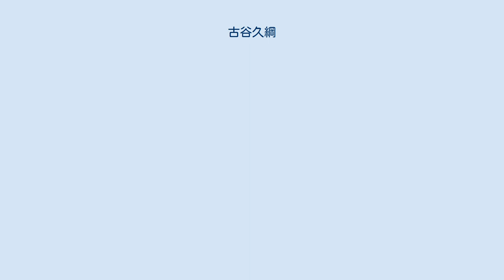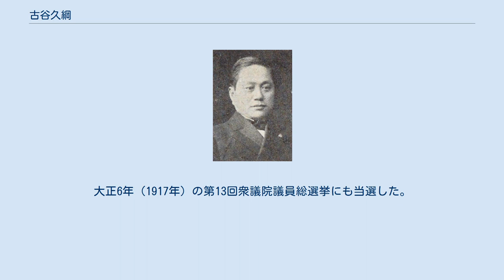古谷久綱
古谷久綱 古谷 久綱（ふるや ひさつな、明治7年（1874年）6月17日 - 大正8年（1919年）2月12日）は、日本の官僚、政治家。
衆議院議員（立憲政友会）。
伊藤博文の秘書官を長く務めた。
 愛媛県東宇和郡明間村（現在の西予市）出身。
明治26年（1893年）、同志社を卒業した。
日清戦争の際には、国民新聞記者として第2軍司令部に従軍した。
明治32年（1899年）、ブリュッセル自由大学に論文を提出し、博士号を得た。
 明治33年（1900年）、帝室制度調査局事務嘱託・東京高等商業学校（現在の一橋大学）教授となったが、帝室制度調査局総裁伊藤博文の目に留まり、同年に伊藤が内閣総理大臣に就任すると、内閣総理大臣秘書官に起用された。
翌明治34年（1901年）に第4次伊藤内閣が総辞職すると帝室制度調査局秘書に転じた。
 その後も伊藤が明治38年（1905年）に韓国統監に就任すると、統監秘書官、ついで統監府総務部秘書課長に任じられた。
さらに伊藤が明治42年（1909年）に枢密院議長に就任すると、議長秘書官・宮内省式部官に任命された。
 伊藤の死の翌年の明治43年（1910年）に枢密院議長秘書官を辞して、李王職御用掛に転じ、大正4年（1915年）まで務めた。
同年の第12回衆議院議員総選挙に出馬し、当選。
大正6年（1917年）の第13回衆議院議員総選挙にも当選した。